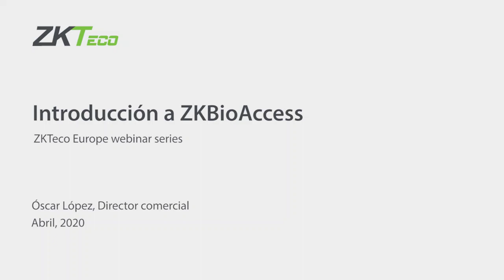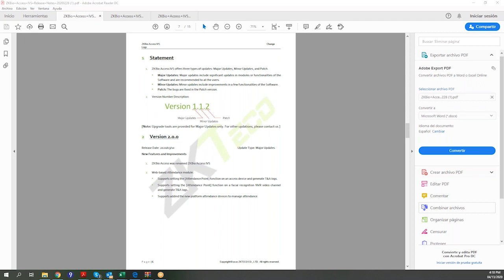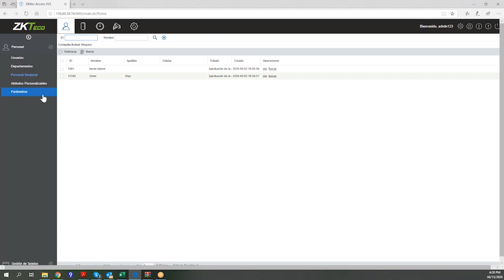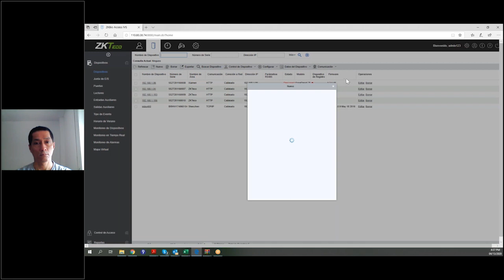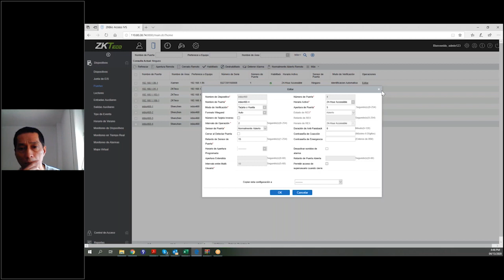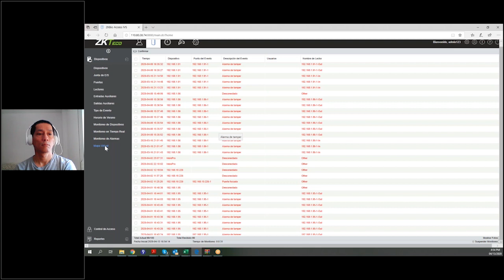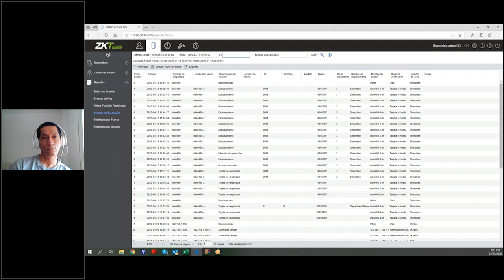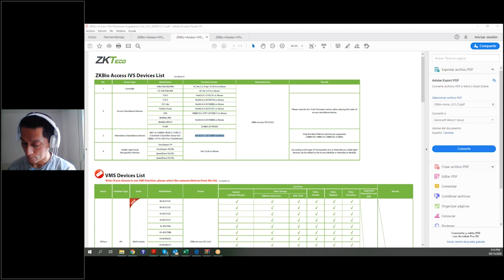ZKBioAccess | Webinar y formación online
Los sistemas de controldeacceso no sólo refuerzan la seguridad de una instalación, sino que también permiten el ahorro de tiempo y dinero en tu negocio cuando son utilizados de forma precisa y eficaz. ZKBioAccess es un software basado en web desarrollado por ZKTeco que asegura una perfecta gestión del control de acceso.

Si estás buscando implementar o mejorar el sistema de control de accesos de tu negocio, únete a nuestro webinar y aprende más acerca de esta solución.